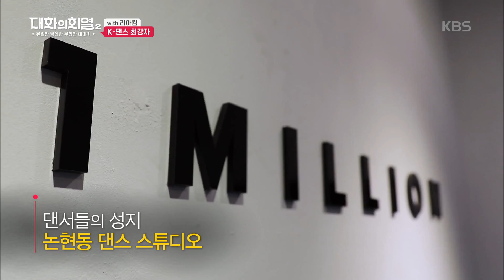댄서들의 성지...☆ 논현동의 댄스 스튜디오...! [대화의 희열]20190413